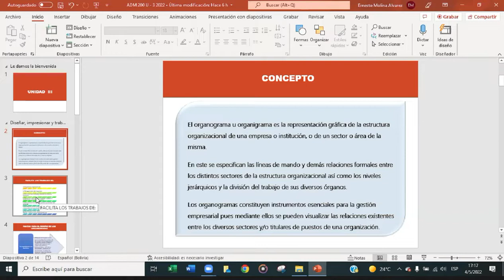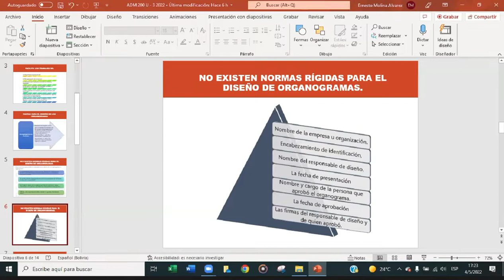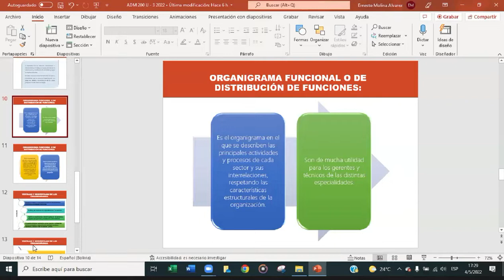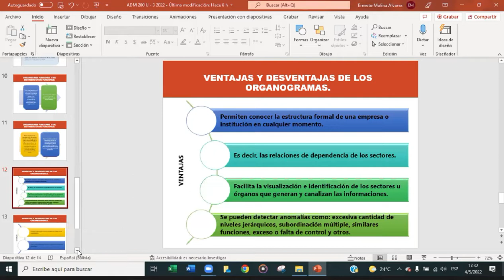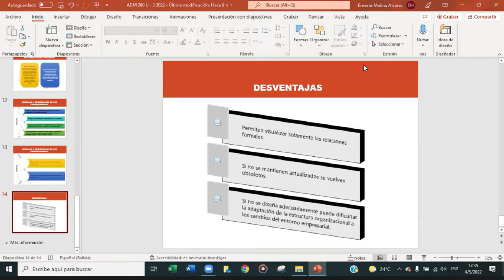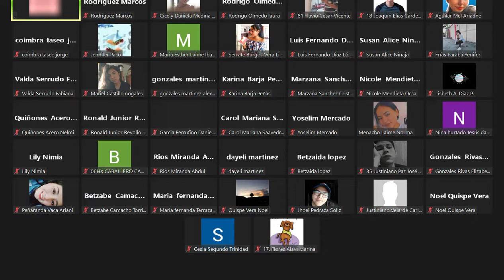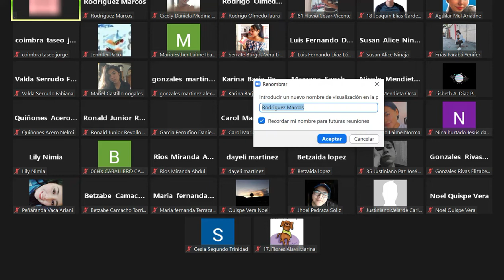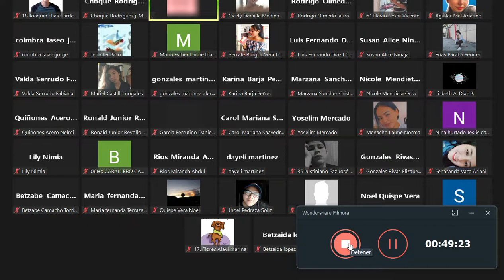Organización y sistemas (clase7)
ciencias económicas